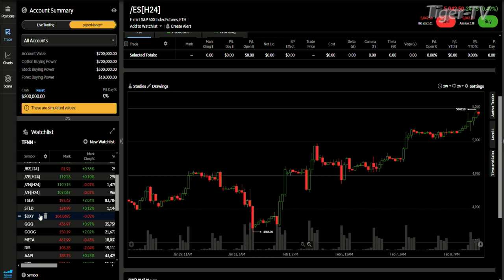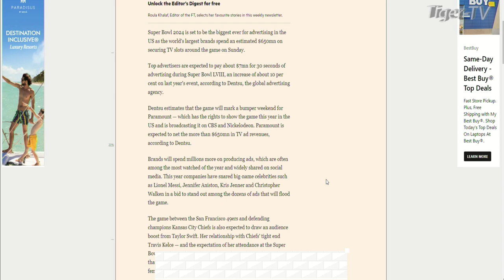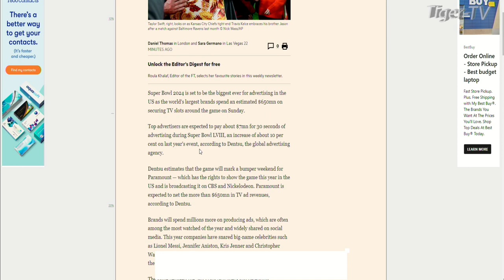February 9th 4PM ET Market Update on TFNN - 2024